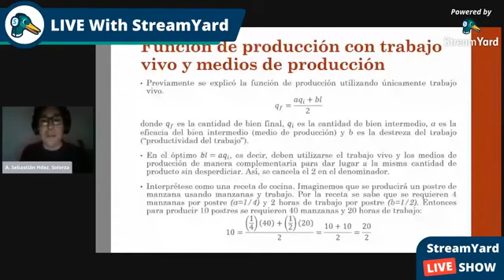Función de producción en Marx. Parte 2. Teoría económica marxista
Breve explicación de la función de producción lineal en Marx con un único medio de producción.